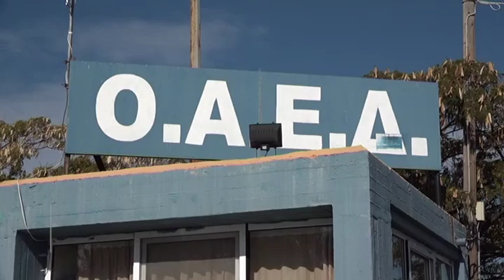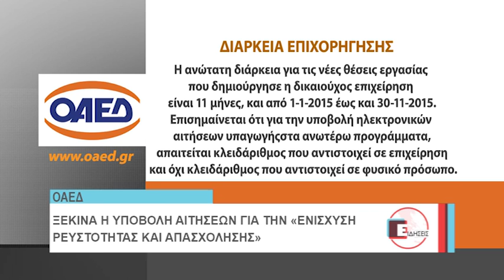ΟΑΕΔ ΕΝΙΣΧΥΣΗ ΕΠΙΧΕΙΡΗΣΕΩΝ